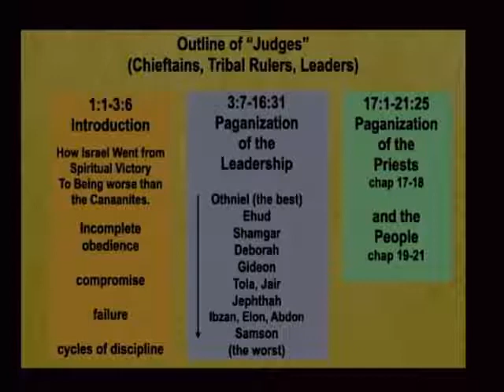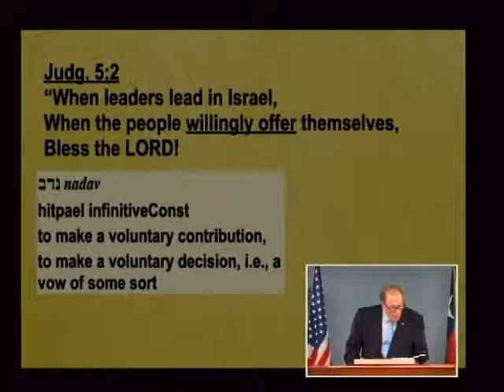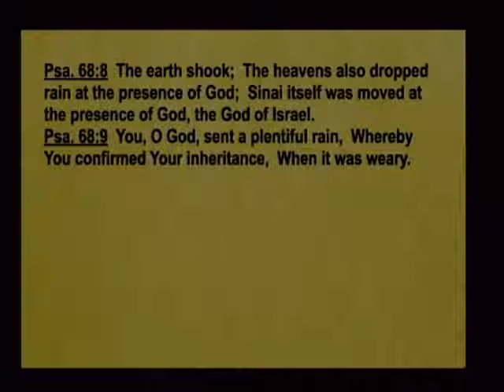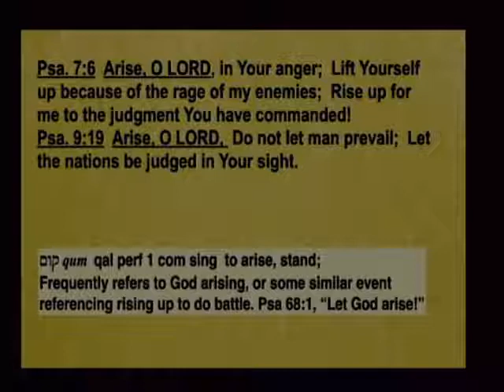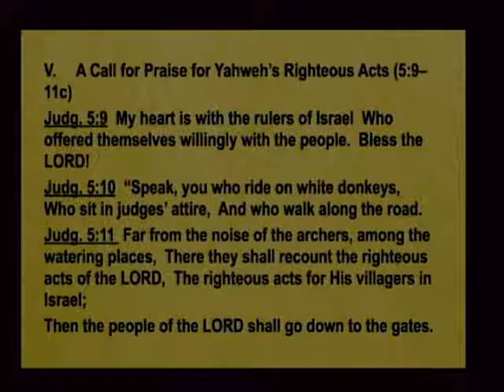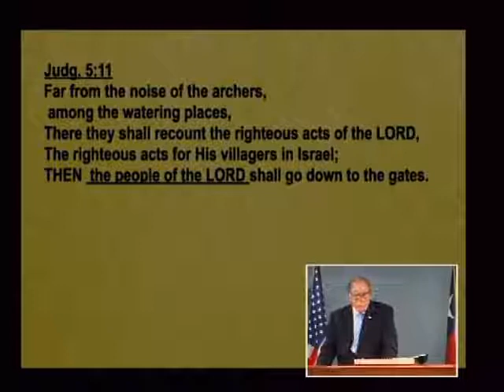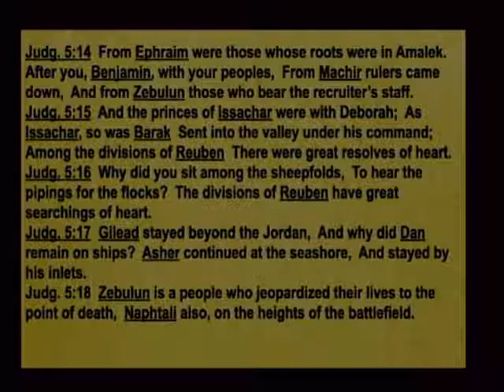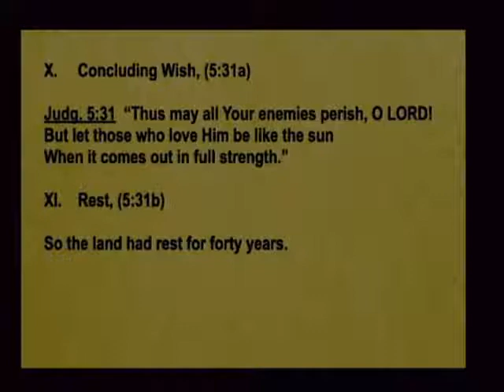Judges 038B - God Brings the Victory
God Brings the Victory. Judges 5:5-31. November 30, 2021

Are you ready to continue the study of this hymn of victory praising God for His deliverance? Listen to this lesson to learn how the events recorded in the Bible are interconnected, reinforcing its historicity. Hear how God called on Deborah to be His spokesperson to the Israelites in their time of misery under the rule of their cruel enemies. Find out how Deborah was thinking of the rulers and of those who volunteered to fight against overwhelming odds. Like Deborah, accept God’s challenge to live your life obeying His mandates and being like the sun to give light to those around you.